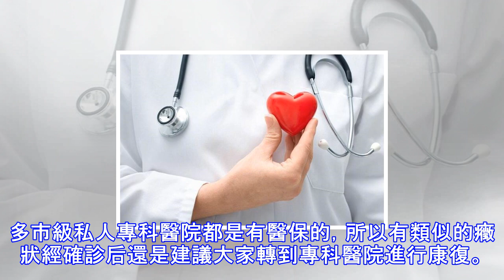骨折后傷口一直流膿，這是骨髓炎嗎?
前兩天，有一位傷口流膿40多年的王某這樣說，自己40多年前因為外傷導致右小腿開放性骨折，由於當時醫療條件差，沒有得到正確的處理，傷口一直流膿。直到前段時間，王某到骨科醫院檢查，被診斷為慢性骨髓炎，當地醫院又不給治療，問我們有沒有好的治療方法。慢性骨髓炎是一種常見的骨感染。慢性骨髓炎的致病菌有很多，但最常見也最主要的是金黃色葡萄球菌。西醫治療主要採用的手術+抗生素治療，但是儘管抗生素不斷更新，手術技術不斷提高，慢性骨髓炎的治療仍是一大難題。因為骨感染形成的死骨、竇道、壞死腔及病變肉芽組織的長期存在，多數慢性化膿性骨髓炎患者的治療都較為較困難。有人問三甲醫院就一定能治好嗎，省三甲醫院的骨科當然好，...